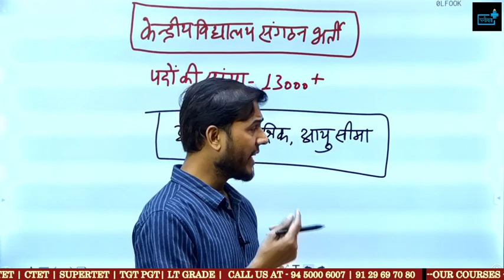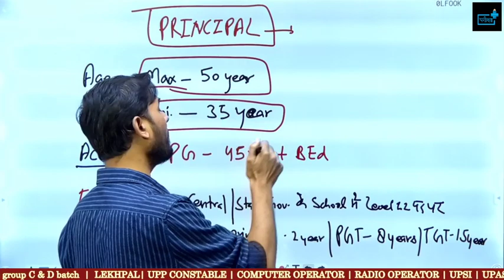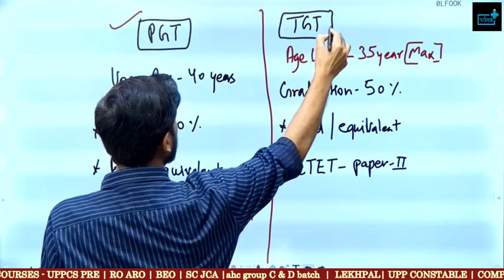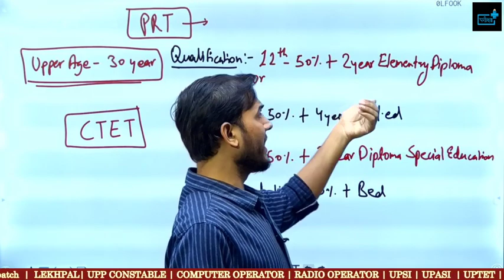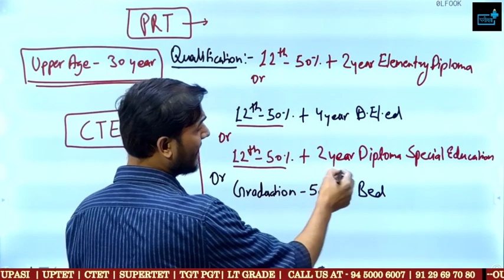KVS New Vacancy TGT PGT PRT Eligibility? Exam Pattern? Qualification?